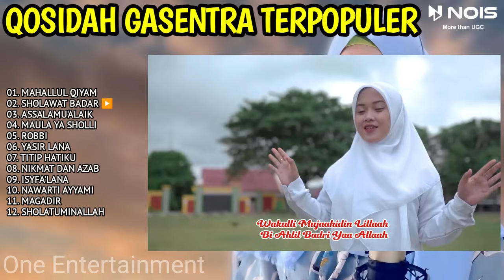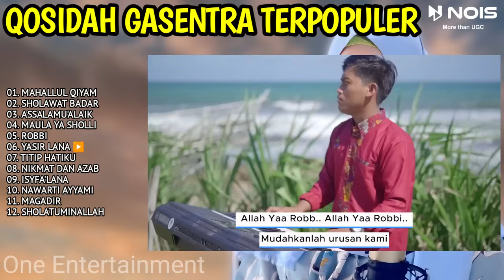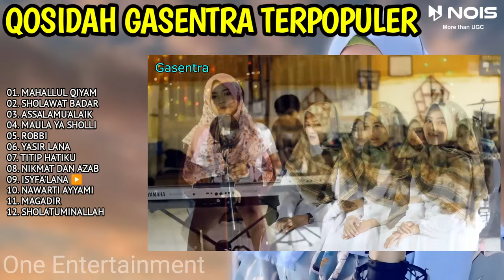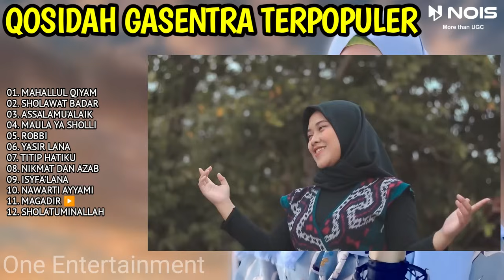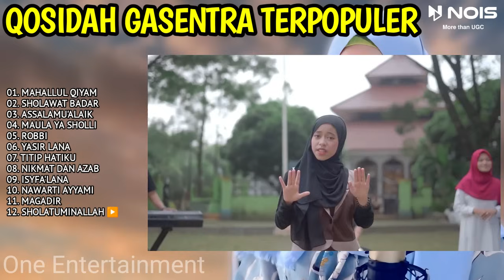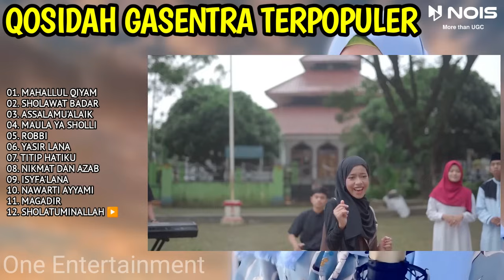SHOLAWAT QASIDAH MERDU PENYEJUK HATI GASENTRA - MAHALLUL QIYAM, SHOLAWAT BADAR - 474 FULL ALBUM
Assalamu'alaikum saudaraku, kami menyajikan kumpulan sholawat qasidah merdu penyejuk hati terpopuler 2024 gasentra full album. Selamat menyaksikan.

00:00 | 01. MAHALLUL QIYAM
08:31 | 02. SHOLAWAT BADAR
14:11 | 03. ASSALAMU'ALAIK
20:52 | 04. MAULA YA SHOLLI
24:53 | 05. ROBBI
29:59 | 06. YASIR LANA
37:17 | 07. TITIP HATIKU
42:30 | 08. NIKMAT DAN AZAB
48:37 | 09. ISYFA'LANA
53:47 | 10. NAWARTI AYYAMI
59:16 | 11. MAGADIR
01:07:10 | 12. SHOLATUMINALLAH

nois.id​

sholawat koplo
kasida
sholawat penyejuk hati
sholawat qosidah
solawatan
qasidah gasentra
lagu kasida
gasentra pajampangan
sholawat yasirlana
qosidah sholawat
sholawat
solawat allah huma soli ala muhammad
solatuwloh salamuwloh
kosidahan terbaru 2023
sholatullah salamullah
solawatan allh huma soli ala muhamad ya robi soli ala muhamad
qasidah sholawat
ya allah ya allah arabic song